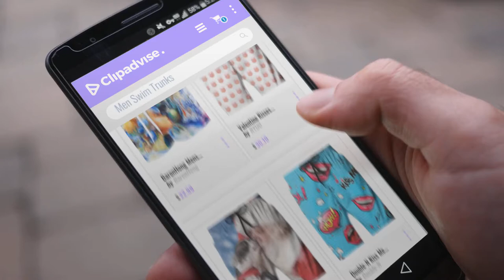Kiss Swim Trunks [ Winter 2018 ] | New & Popular 2018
Black Friday / Cyber Monday BaronHong Mens Designer Swimwear Beach Trunks With Magical Love Pattern Home by BaronHong

Black Friday / Cyber Monday Valentine Kisses Lips Pattern Swimming Trunks Short Beachwear Floral Classical Hiking by RYUO

Black Friday / Cyber Monday HSGA Santa Kisses The Dog Men's Quick-dry Casual Beach Shorts Swim Trunks. by HSGA

Black Friday / Cyber Monday Double-N Kiss Me Lips Men's Beach Quick-Dry Swim Trunks Cargo Pants by Double-N

Black Friday / Cyber Monday Australia Flag Kiss Funny Mens Quick Dry Printed Swim Trunks Swimwear Beach Shorts With by DG3V Board Shorts

Black Friday / Cyber Monday Men's Shorts Swim Beach Trunk Summer Kiss Lips Star Casual Classic Shorts With Pockets by DIMANNU

Black Friday / Cyber Monday Men's Shorts Swim Beach Trunk Summer Kiss Lips Star Athletic Classic Shorts With Pockets by DIMANNU